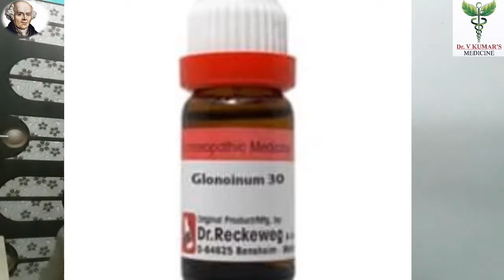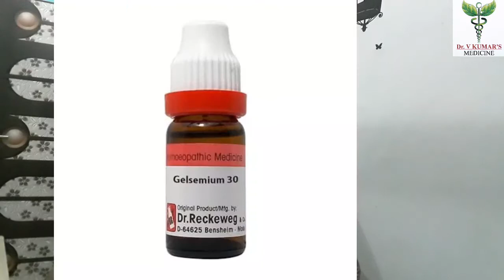Golnoine 30 , 200 sunstroke |लू लगना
sunstroke दवा ऑर्डर करने के लिए व्हाट्सएप करें. 800 ₹ ONE MONTH MEDICINE oximeter
BP machine
thermal meter
sugar machine Best. Protein
Best hair suppliment :
Multi vitamin :